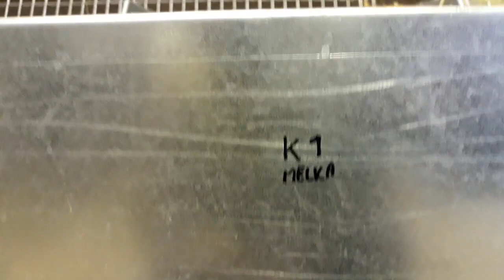Klecový systém s kotišti a první okocená samice v něm!